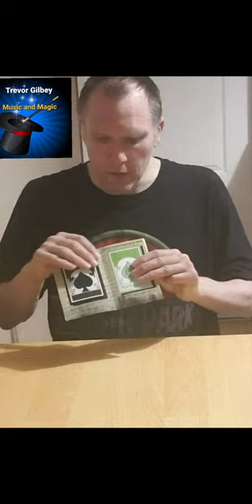3D Advertising, and Mental Photography Deck, by Trevor Gilbey Music and Magic.